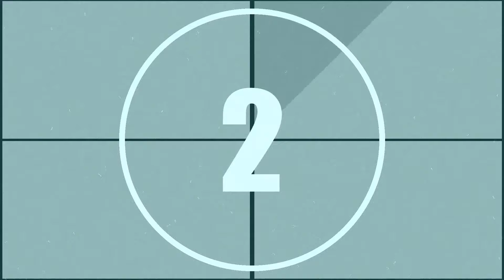Launch of the European Apprentices Network - Final countdown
Launch of the European Apprentices Network - Final countdown (Malta 2017)